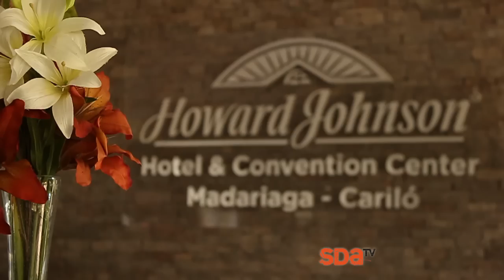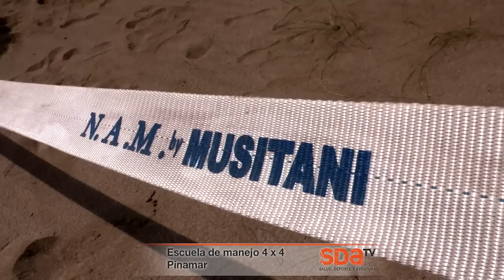Curso de 4 x 4 en Pinamar - Clase 1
Hola! En este video Pichu te enseña a manejar Off Road. Curso de 4 x 4 - Clase 1

► Dale "Me Gusta", Compartilo o Comenta!